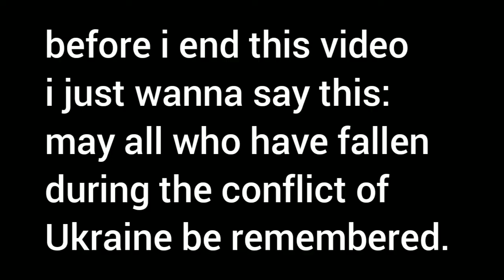me and the bois in l4d